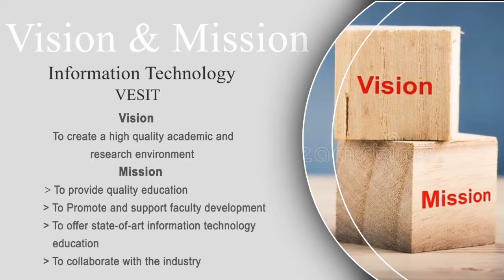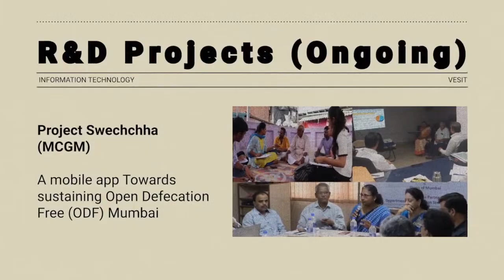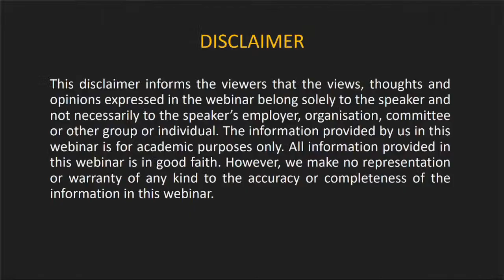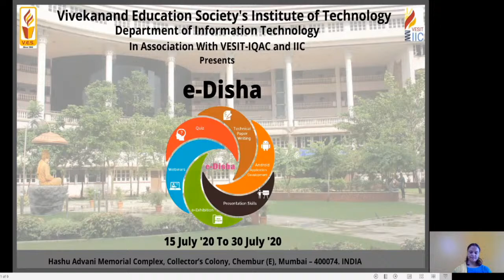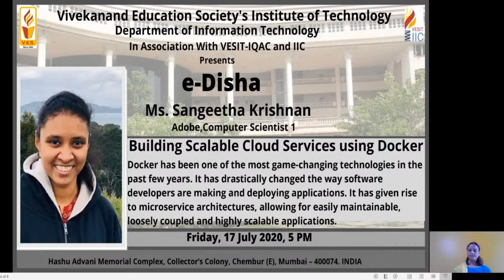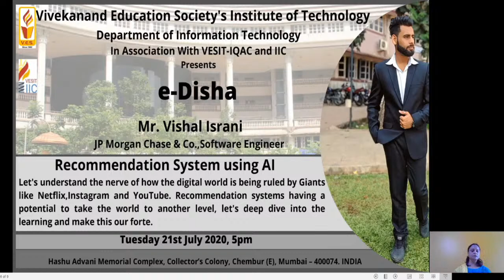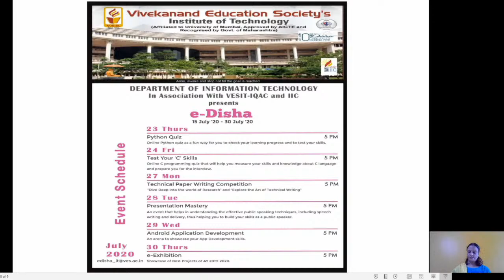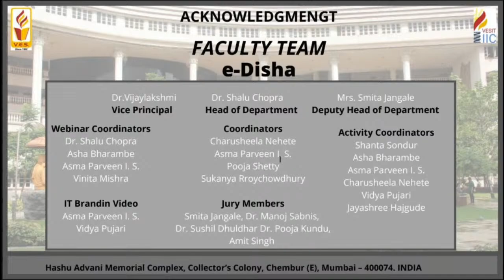e-Disha : e-Exhibition,Presentation Mastery and Validectory- Best Projects of AY 2019-20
Department of Information Technology, VES Institute of Technology in association with VESIT-IQAC and IIC presenting as a part of "𝐞-𝐃𝐢𝐬𝐡𝐚".

Bringing to you the Best Projects of the IT department of Academic Year 2019-20  "𝐞- 𝐄𝐱𝐡𝐢𝐛𝐢𝐭𝐢𝐨𝐧".